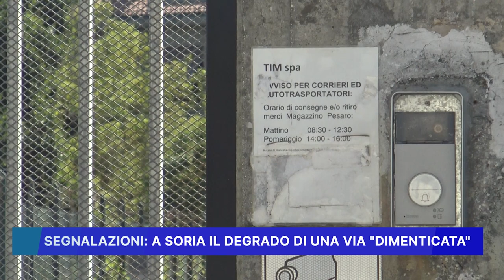SEGNALAZIONI A SORIA: IL DEGRADO DI UNA VIA DIMENTICATA